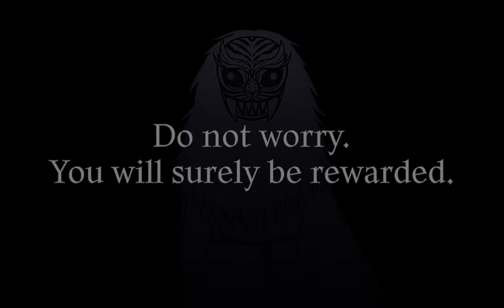The Ancestral Legacy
Kyung Lee arrives at a country village to spend summer vacation.
His peace and quiet are ruined by an unwanted encounter.

"You are of the Lee line?"
"I will watch all from within your own eyes"
"Do not worry. You will surely be rewarded."

The spirit slowly starts to change Kyung and the people around him.